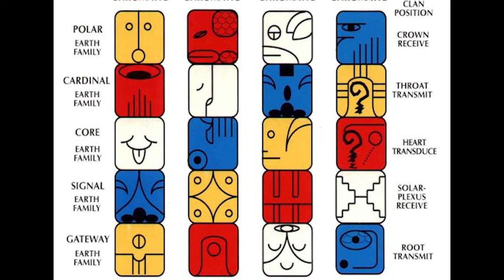It’s About Time to Receive Harmony! Relax and Listen for the Path Forward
Timeshift 2020 presentation by Vasumi, New Zealand
Kin 71, Blue Rhythmic Monkey

Vasumi is a teacher, blogger, and creator of a 13 Moon Almanac in New Zealand/Australia.

She is a world traveler, and for the past 23 years, Vasumi has been a tireless advocate for introducing the 13:20 paradigm into many groups and organizations around the world. Most recently, she completed her first year of University in New Zealand, where she is integrating the Dreamspell and 13 Moon Calendar within the academic world, as a step towards including it in mainstream structures, intending to transform to a more harmonious foundation for our societies.

Her experiences with the 260-day Tzolkin and the 13 Moon Dreamspell Calendar, are the foundation for living the magic of Natural Time, where synchronicity is the norm. She offers Workshops, Lectures, and Sacred Theatre at online and offline events throughout Australasia and beyond.

Timeshift 2020: Activating Galactic Culture was a free 7-day online event with more than 30 amazing speakers from around the world sharing their love and knowledge on various facets of Galactic Culture and the Law of Time.